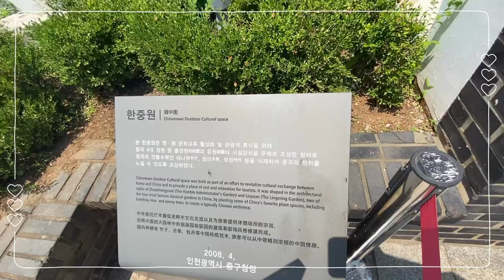인천 차이나타운 - 한중원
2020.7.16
아이폰11로 촬영~
VLLO편집.